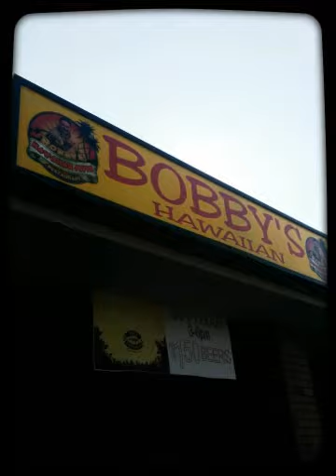The best way to pressure clean. A Emerald City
Pressure washing